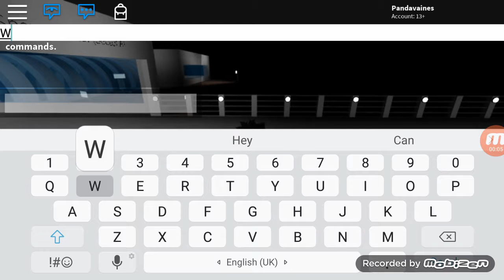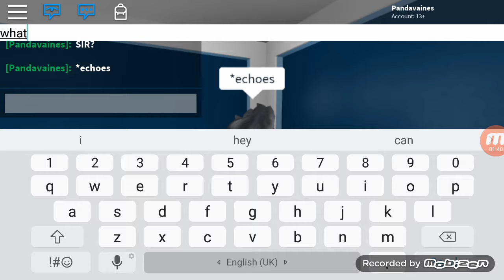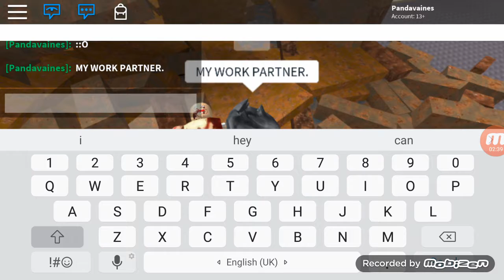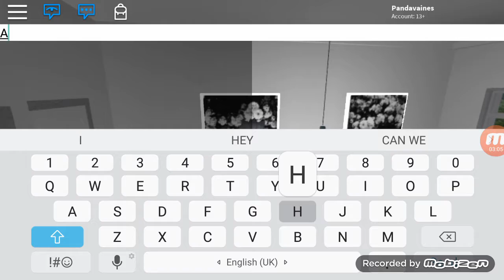Whos There? - A Roblox Horror Movie P1 (read desc)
this time i promise p2 will come xD